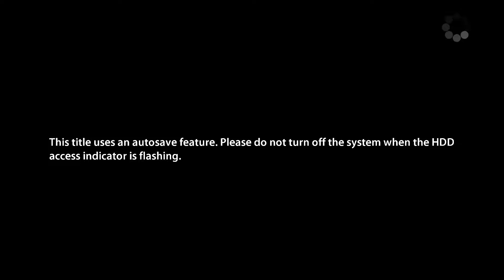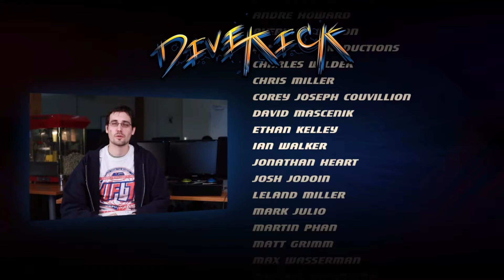DIVEKICK: ADDITION EDITION + - THE BAZ #2